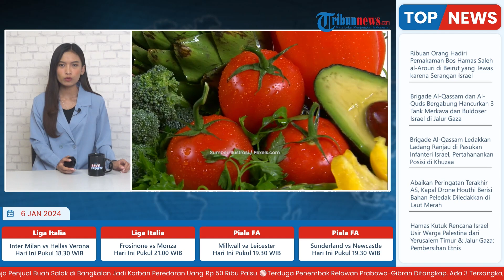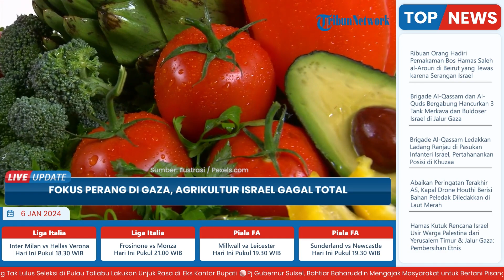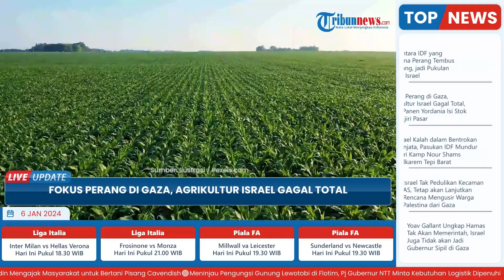Fokus Perang di Gaza, Agrikultur Israel Gagal Total, Hasil Panen Yordania Isi Stok & Banjiri Pasar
TRIBUN-VIDEO.COM - Fokus berperang di gaza, agrikultur israel disebut gagal total.

Bahkan, hasil panen dari Yordania justru membanjiri pasar Israel.

Dilansir dari Tribunnews.com pada Jumat (5/1/2024), hasil panen Yordania dilaporkan mengisi kekosongan stok di pasar-pasar Israel yang tengah berperang melawan Hamas di Gaza dengan bombardemen tanpa pandang bulu.

Laporan surat kabar Israel berbahasa Ibrani, Yedioth Ahronoth menyebut, kosongnya persediaan itu disebabkan oleh hancurnya sektor agrikultur Israel di sepanjang wilayah Gaza.

Surat kabar Israel tersebut melaporkan, warga Israel bahkan mengatakan hampir tidak ada tomat Israel yang tersedia.

Adapun, tomat yang tersedia di pasar Israel saat ini adalah tomat Yordania.

Yang mana, toman-tomat tersebut harganya lebih tinggi dibandingkan hasil produksi lokal.

Koran tersebut memperkirakan bahwa kekurangan persediaan hasil produksi agrikultur yang parah ini akan berlanjut selama satu setengah bulan ke depan.

Media tersebut mengutip pengakuan seorang pedagang yang mengatakan, bahwa dirinya menjual produk-produk Yordania bersama dengan produk-produk Israel.

"Para pelanggan sebenarnya lebih memilih membeli produk-produk produksi Israel, namun kekurangan ini semakin parah karena Israel terus-menerus membombardir Gaza," kata pedagang tersebut.

Yedioth Ahronoth mencatat, bahwa tomat Yordania sudah membanjiri pasar Israel.

Namun pelanggan mengeluh kalau toko-toko menipu mereka dengan memberi label produk tersebut sebagai produk Israel.

Di sisi lain, warga Yordania telah melakukan protes di depan Kementerian Pertanian negara mereka.

Menuntut agar sayuran tidak diekspor ke Israel sehubungan dengan agresi negara pendudukan tersebut terhadap Jalur Gaza.

Sebagai informasi, Israel telah melancarkan serangan udara dan darat tanpa henti di Jalur Gaza sejak serangan lintas batas oleh kelompok perlawanan Palestina Hamas pada 7 Oktober.

Warga Palestina yang terbunuh mencapai 22.600 dan 57.910 lainnya terluka.

Serangan gencar tersebut telah menyebabkan kehancuran di Gaza.

60 persen infrastruktur di daerah kantong tersebut rusak atau hancur.

Sementara hampir 2 juta penduduk mengungsi di tengah kekurangan makanan, air bersih dan obat-obatan.

(Tribun-Video.com/Tribunnews.com)

Artikel ini telah tayang di Tribunnews.com dengan judul Sibuk Hancurkan Gaza, Agrikultur Israel Morat-marit, Hasil Panen Yordania Banjiri Pasar,